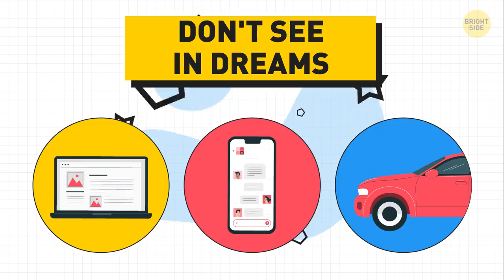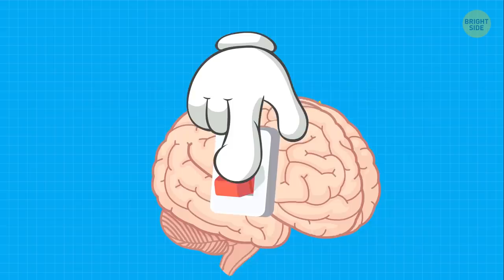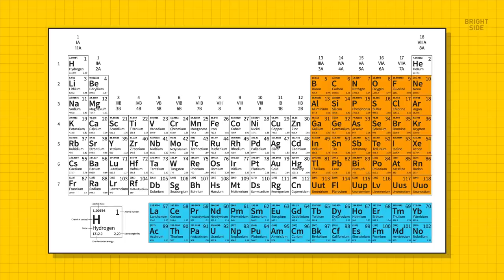You Can't See Phones or Cars in Dreams, Here's Why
You know the feeling. You’re in a familiar place…but everything’s a little off. A stranger is chasing you. Street signs look like gibberish. You’d normally go for your phone, but it’s nowhere to be found. You’re in a dream, and here’s why it’s so different from reality! So what are dreams anyway? And why do we dream?

Well, it’s basically your mind trying to reconstruct reality…and failing. In dreams, everything gets mixed around and turned into a mess by our hidden thoughts and feelings. It’s the emotional side of your brain constructing this world, not the logical part that’s more in control in your waking life. Dreams can be fascinating, terrifying, or just weird. Let's look at some interesting facts about dreams!

EPISODES:
What are dreams anyway? 00:00
So why don’t we ever see our smartphone in dreams? 0:40
Around 12% of people dream in black and white. 1:05
Why can’t you write or read a message? 1:26
The people you meet in dreams can’t be strangers. 1:55
Why are dreams so weird? 2:12
What do dreams mean? 2:29
There’s no such thing as a dreamless night. 3:00
Then why’s it so hard to remember dreams? 3:26
You can train yourself to remember your dreams. 3:52
Can blind people see dreams? 4:13
Can dreams help you learn better? 4:40
Can dreams make you more creative? 5:00
What about a way to avoid nightmares? 5:24
Is there a difference between nightmares and night terrors? 5:52
Can you make yourself have good dreams? 6:24